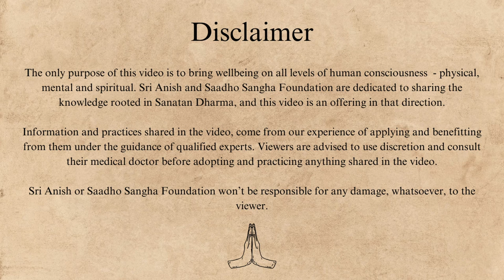Most Important Quality of a Leader | Secret to Deep Work | Sri Anish's Guidance to MBAs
What's the difference between an average manager and a great Leader?
What's the secret to an enriching life?
Why is it that, we continue to sleepwalk through life?

Sri Anish, addressing MBA students at MDI, Gurugram, shares that; our lack of ability to keep our mind single-pointed is the primary barrier.

Sharing an instance of a friend's meeting with Bharat's primeminister narendramodi Ji, He shares , how single - pointed attention can make someone look miraculously capable to others.